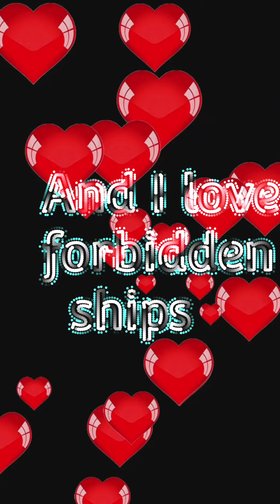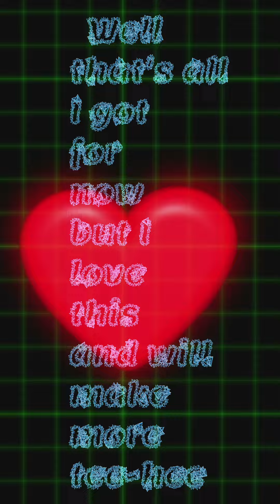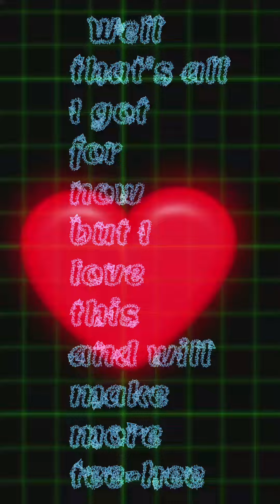Barracuda Pyrare | George Tx Fanfiction